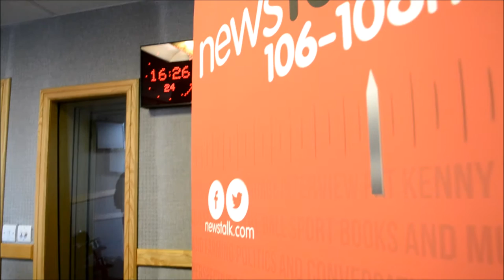Harry Bird and the Rubber Wellies - The Butterfly Song (on Newstalk)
Harry Bird and the Rubber Wellies perform the Butterfly Song on Newstalk, Dublin in August 2015, during their summer tour of Ireland.
All info about Harry Bird and the Rubber Wellies can be found